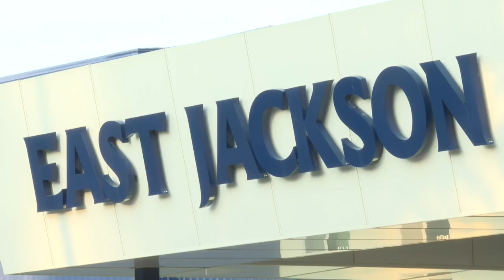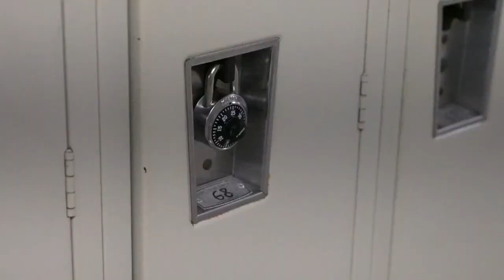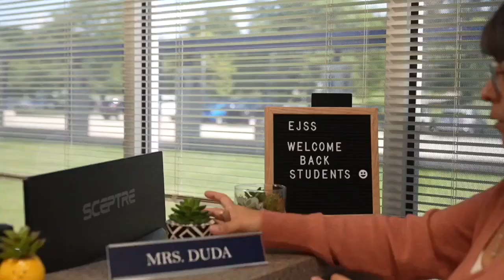Unsung heroes of education: The people behind East Jackson's first day of school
Back to school chaos is in full swing, but who are the people that get East Jackson High School ready for the first day?